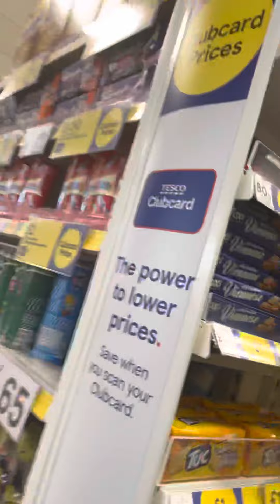Walking streets (hapon)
I went home getting ready take a bath so hot the weather today back to work walking this time in the street.I have Birthday dinner to attent.and my sweet alaga too she have a birthday party .. I can't I wait for her she have to leave at 8:30pm I thought 7:30pm and I have a 6:30pm..so I have to let my boss that I can't waith that long.So hope you guys enjoy watching my videos not got bored.thank you please subscribe and share many thanks.Peace✌️